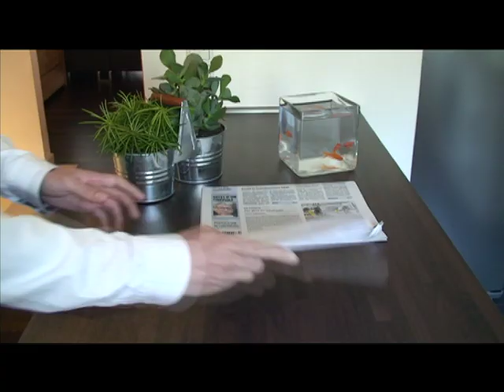Home Sitting-laconciergerie.lu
Home sitting by "La conciergerie"